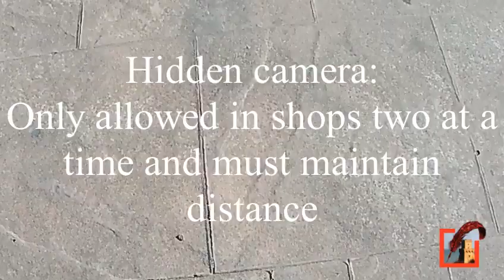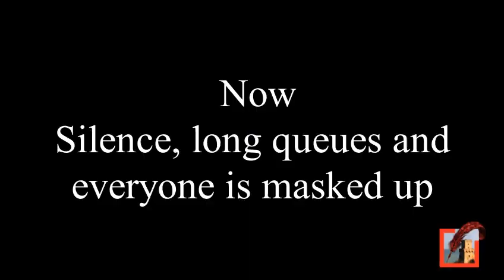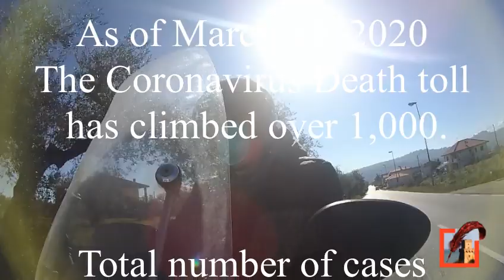The Coronavirus: Shopping in Italy, keep your distance and mask up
Keep you distance and mask up.

Coronavirus: deaths in Italy pass 1,000 mark,
2,249 new cases
Total number of cases over 15,000

Rome, March 12 - The number of people to have died in Italy after contracting the coronavirus has now topped 1,000, at 1,016, 189 more than Wednesday, Emergency Commissioner and Civil Protection Chief Angelo Borrelli said Thursday.
    Some 12,839 people currently have the coronavirus in Italy, 2,249 more than Wednesday, and 1,258 people have recovered from COVID-19, up 213, he said.
    The total number of people to have been infected in Italy, including those who have died and those who have recovered, has risen to 15,113. Some 6,896 are infected in Lombardy (1,133 more than Wednesday), 1,758 in Emilia-Romagna (+170), 1,297 in Veneto (+357), 554 in Piedmont (+74), 570 in Marche (+109), 352 in Tuscany (+38), 172 in Lazio (+47), 174 in Campania (+25), 243 in Liguria (+62), 148 in Friuli Venezia Giulia (+38), 111 in Sicily (+30), 98 in Puglia (+27), 102 in Trentino (+28), 78 in Abruzzo (+41), 62 in Umbria (+18), 16 in Molise (+0), 39 in Sardinia (+2), 26 in Valle d'Aosta (+7), 32 in Calabria (+15), 103 in Alto Adige (+28), and 8 in Basilicata (+0).